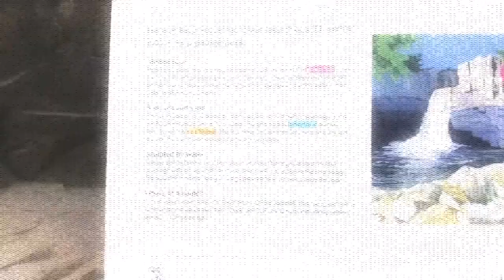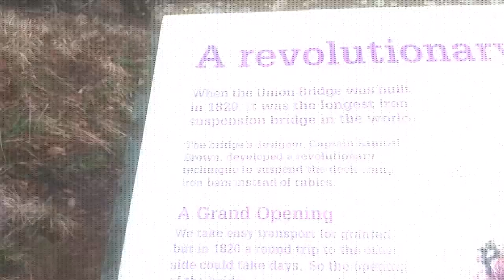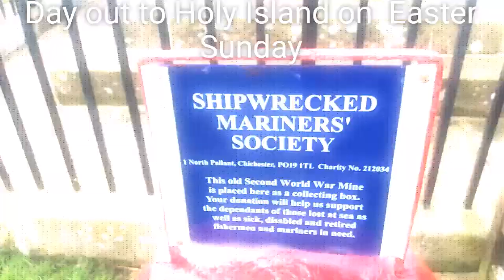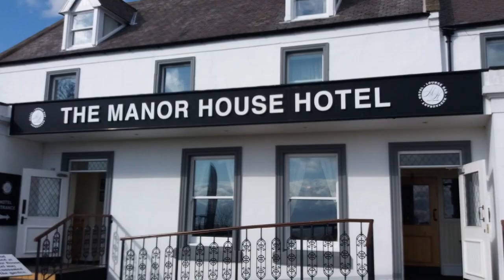easter trip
County Durham and Northumbrland